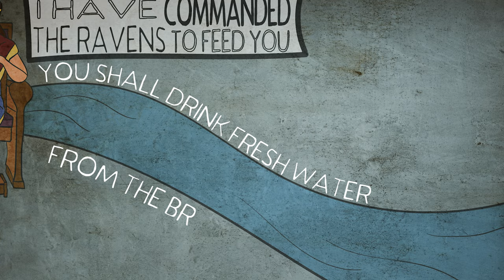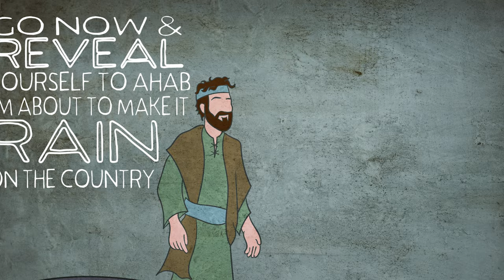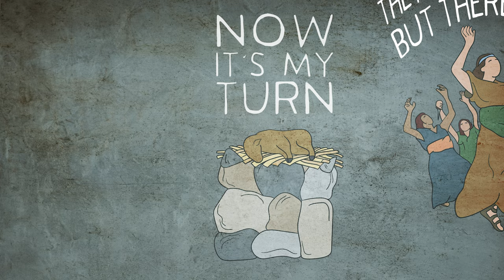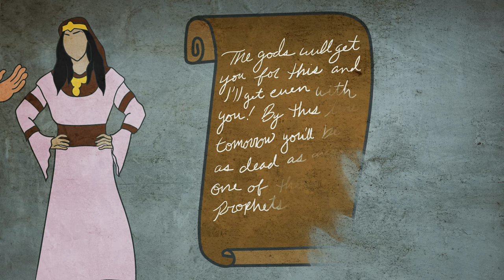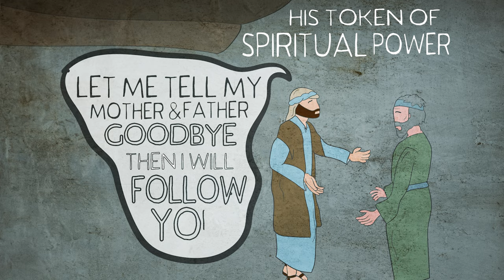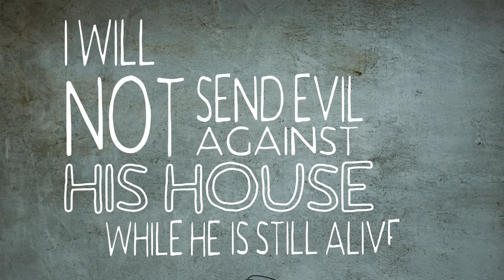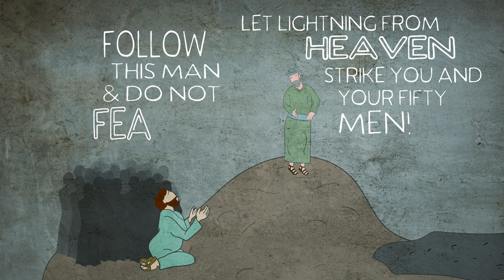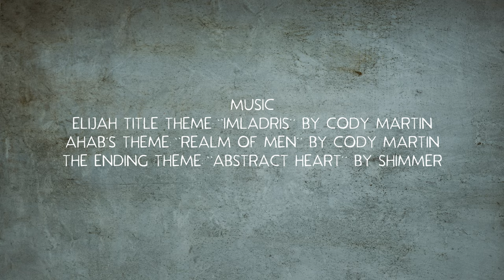Elijah: Just Like Us | A Schweitzer Creative Film